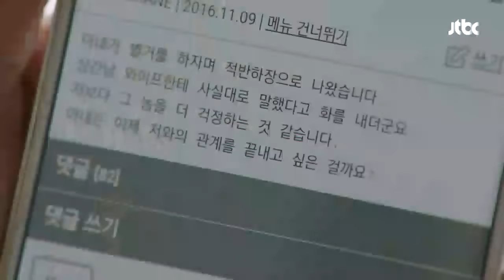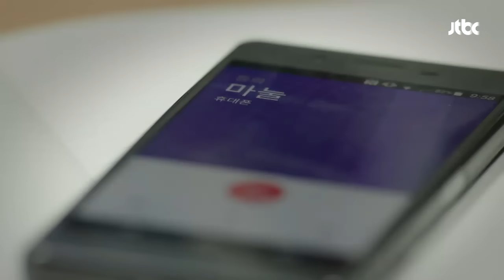'토이크레인' 이선균이 주식갤에 쓴 글을 보고 충격받은 송지효 이번 주 아내가 바람을 핍니다 8회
단톡방에서 우연하게 접한 '토이크레인'의 글
[이번 주 아내가 바람을 핍니다.]
현우(이선균)가 주식 갤러리에 쓴 글의 내용을 읽던 수연(송지효)은
충격에 휩싸이는데… "날 조롱거리로 만들고 싶었어?!"